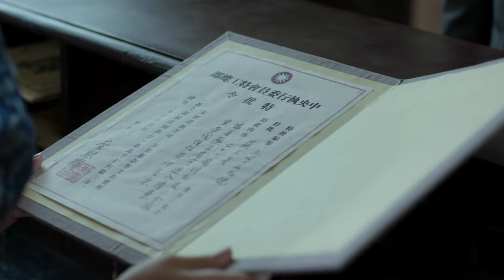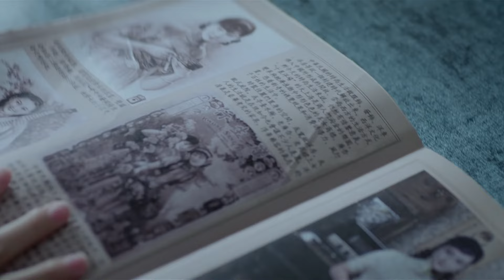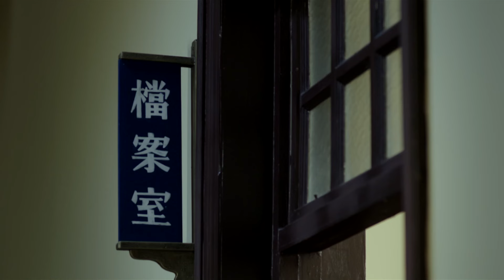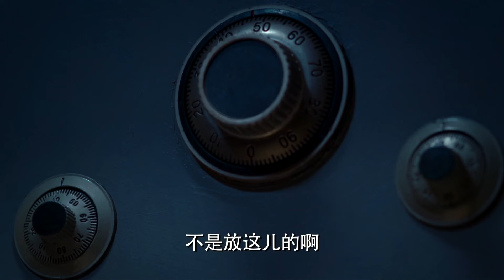《間諜之僞裝者》EP24:民国第一位卧底，伪装身份打探机密，那料全家都是卧底！（張若昀 李易峰 周冬雨 張魯壹 李小冉 ）